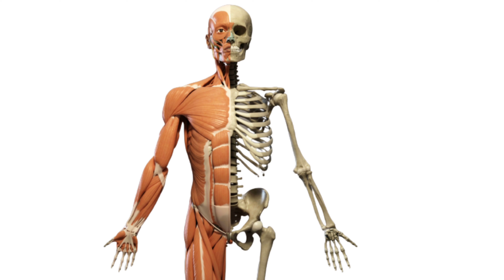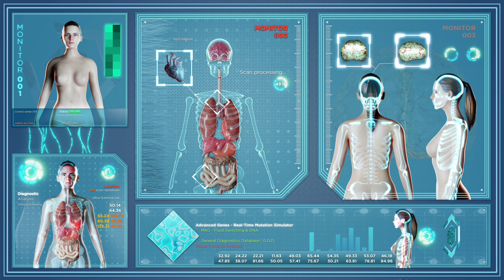How scientist made 53year old skin cells look 23 years younger!৫৩ বছরের নারীর ত্বকে ২৩ বছরের জৌলুশ!!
Anti-ageing technique makes skin cells act 30 years younger.
Time jump': Scientists say they can reverse aging of skin cells by 30 years.
Woman's Skin Cells De-Aged By 30 Years, Claim Scientists.
বার্ধক্যের বিপরীতে ত্বক থাকবে চিরযৌবনা, বলছে গবেষণা.